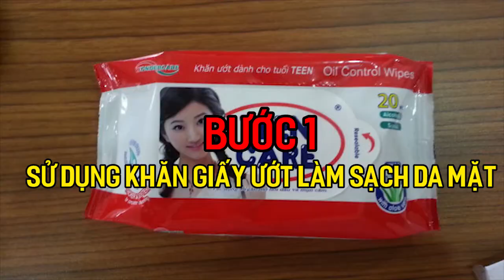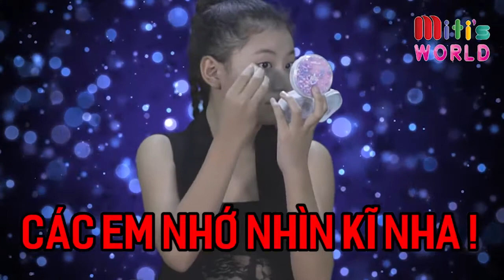Hướng Dẫn Trang Điểm Cùng MC Nhí Kiều Giang